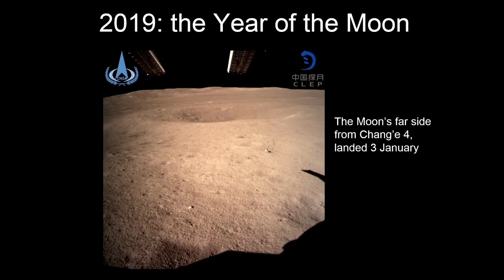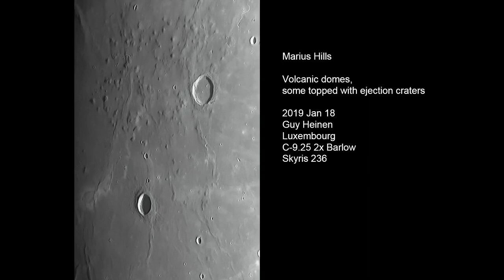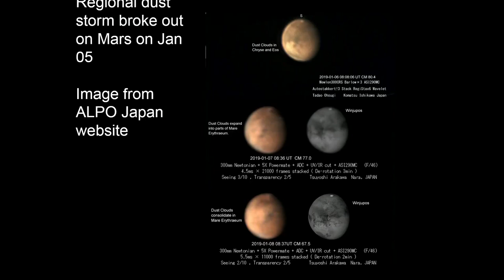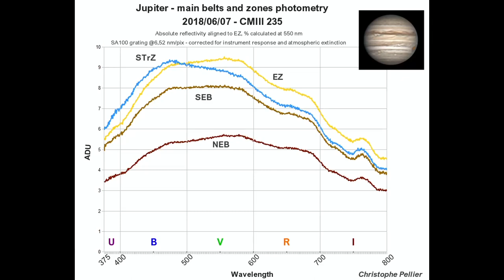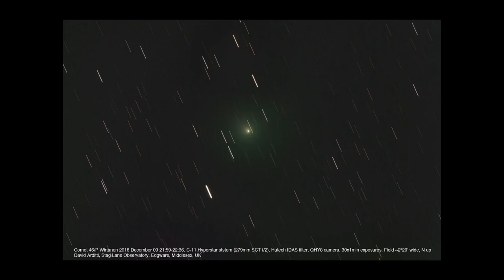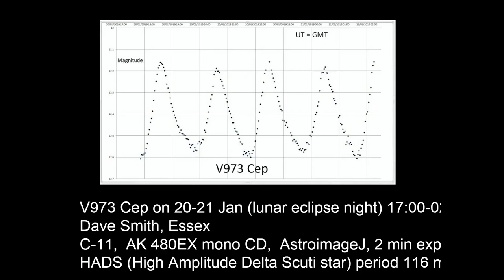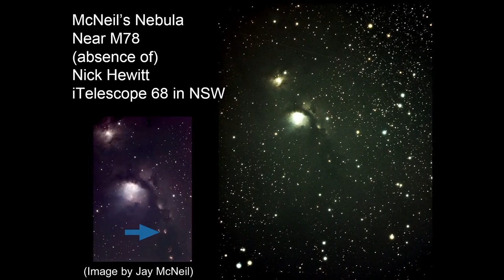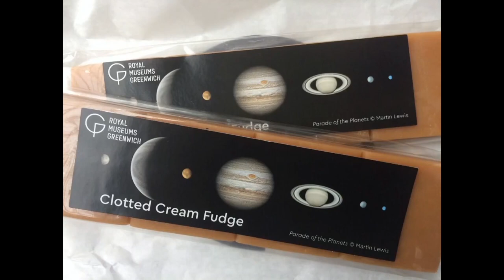BAA Skynotes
David Arditti gives the skynotes at the BAA 2019 January 26 meeting.